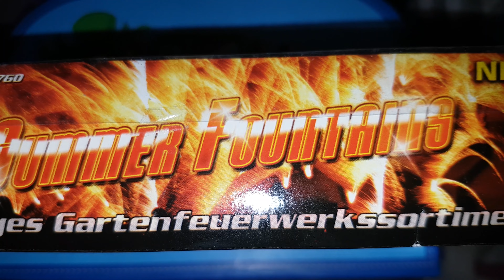Summer Fountains von Nico | Fontänenset-Klassiker für den Garten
Altbekanntes und schönes Set, allerdings mit gut 1€ pro Fontäne sind die Summer Fountains von Nico nicht besonders günstig

NEM: Fontäne je 6,4g und Vulkan je 7,2g
5 Stück pro Packung
Preis ca. 4,99€
KAT: F1

Well-known and beautiful set, but not cheap at 1€ per fountain.

NEC: fountain 6.4g each and volcano 7.2g each
5 pieces per pack
price approx. €4.99
CAT: F1